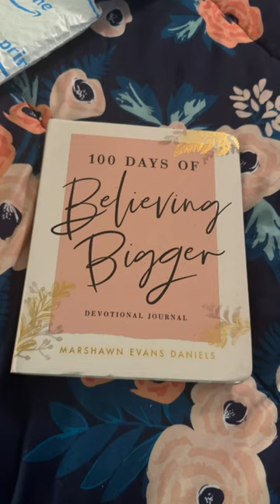100 Days Of Believing BIGGER | My New Devotional Journal Unboxing 📔✍️🙏🏾 | Marshawn Evans Daniels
100 Days Of Believing BIGGER | My New Devotional Journal Unboxing 📔✍️🙏🏾 | Marshawn Evans Daniels